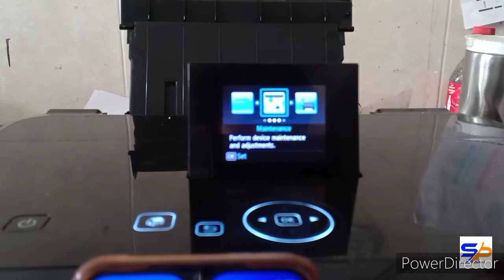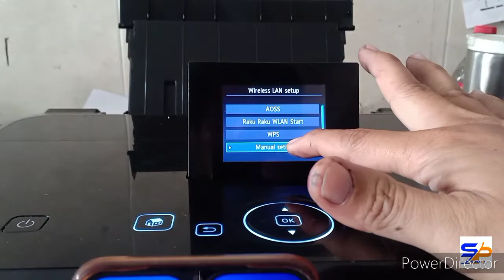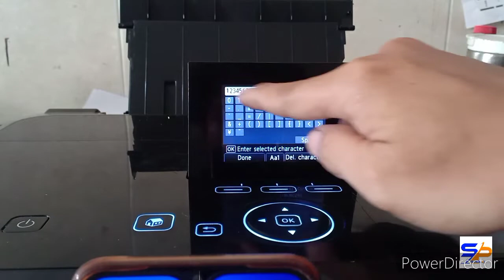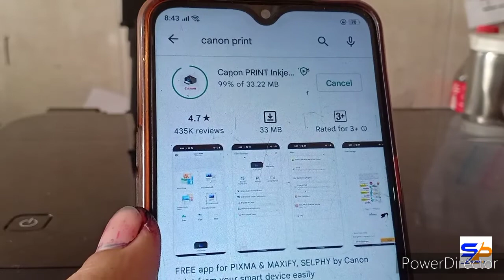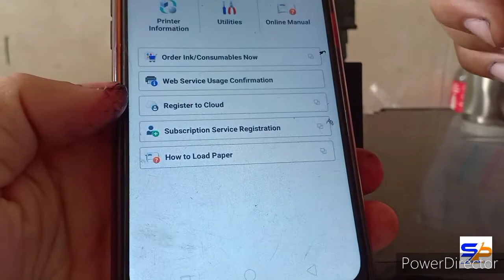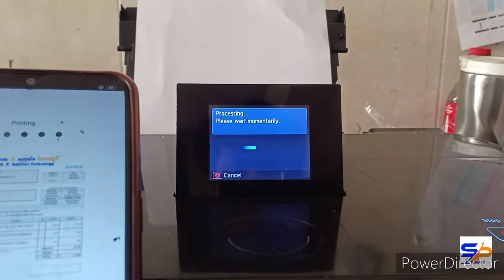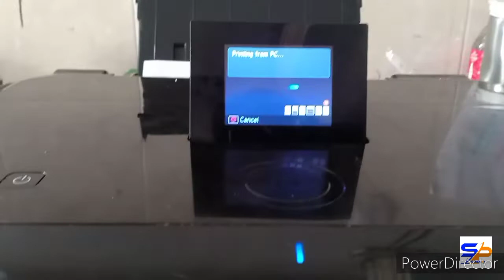របៀបព្រីនតាមទូរស័ព្ទដៃ | S.P Solution Technology II | 19.02.22.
Puplished
how to print on phone by connect wifi the same wifi.